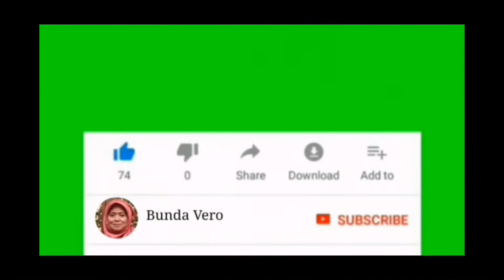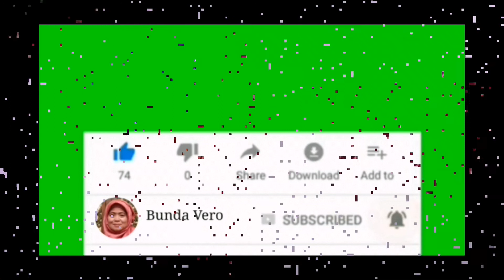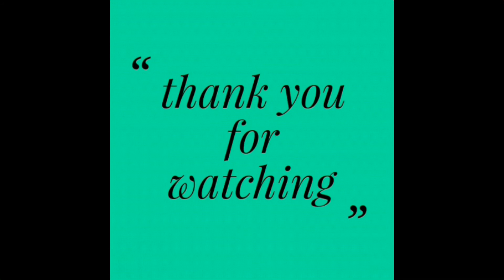Cara mudah membuat buket snack dari kertas kado / How to make your own snack bouquet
cara mudah membuat buket snack.
cara mudah membuat buket snack kertas kado.
membuat buket snack sendiri.
buket snack hari valentine.
buket snack dari kertas kado.
buket snack dari kertas kado dan kardus.
tutorial buket snack kertas kado.
buket sanck hadiah ulang tahun.
buket snack hadiah hari valentine.
diy buket snack mudah.
membuat buket snack kertas kado sendiri.
cara membuat bucket snack sendiri.
snack bouquet from wrapping paper.
How to make your own snack bouquet.
valentine day gift.
gift paper snack bouquet.
bouquet snack from wrapping paper.
valentine's day snack bouquet.
snack bouquet from wrapping paper and cardboard